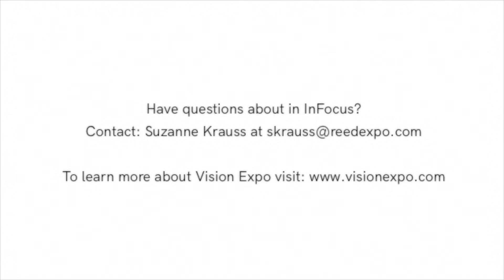InFocus with Dawn Friedkin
InFocus - 4 minutes of a fun, INspiring, INformative INterview with Dawn Friedkin of Classic Optical Labs!